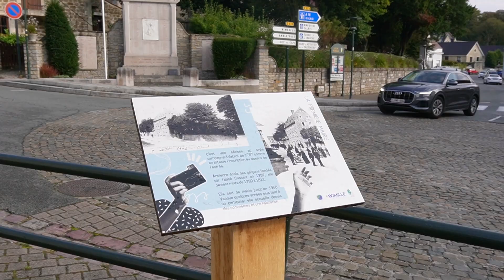Coups de Cœur du Parc : Wimille révèle sa passionnante histoire !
Grâce au Coups de Cœur du Parc naturel régional, la commune de Wimille et son association d'histoire locale ont réalisé des panneaux retraçant toute l'histoire de la commune. Ce parcours à suivre dans les rues de la ville nous offre un véritable voyage dans le temps !